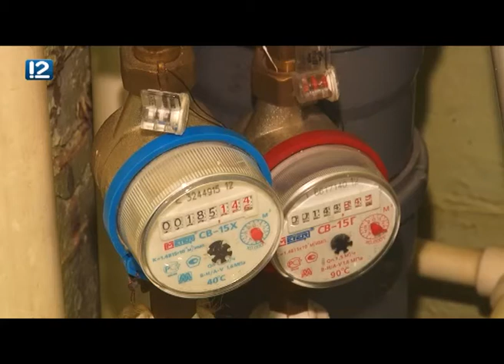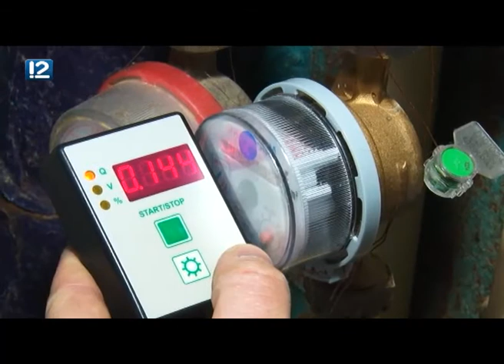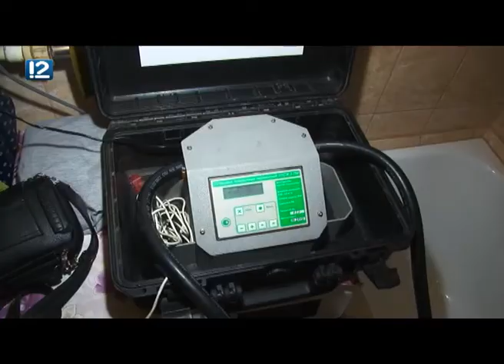"Управдом" (7.05.2018)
В новом выпуске программы "Управдом" (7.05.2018) вы узнаете, кто имеет право устанавливать счетчики, делать их поверку, и сколько за это должны брать денег? Как распознать мошенников, навязывающих свои услуги?